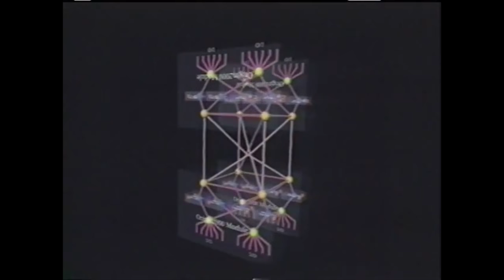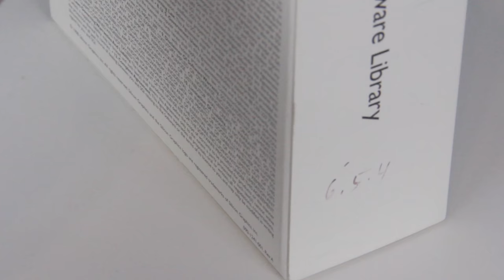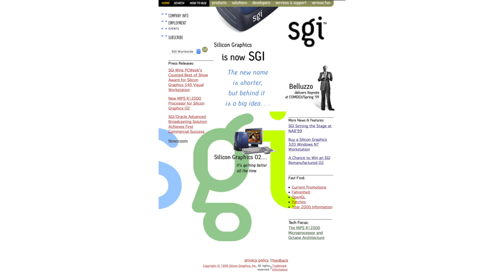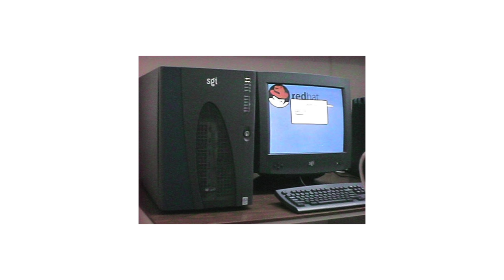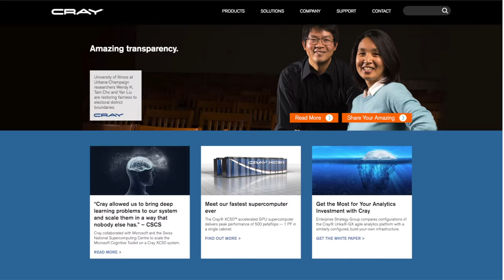History of SiliconGraphics Part 5 - Intergraph, Itanium Promises, and New CEOs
In this episode covering 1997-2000, SGI gets a new CEO twice, introduces a LOT of x86 products, and decides Windows isn't so bad after all. It's certainly confusing, but interesting all the same!

Please don't use any YouTube contact features, I never read them.

I use Final Cut Pro on my custom built Xeon E3 Hackintosh, and film with a Canon EOS 60D. I use a pair of large fluorescent studio lights for most of my work, but may use various other types if filming away from the room I usually film in. I have a really overfilled lab, which is usually where I dig up the tech seen in my videos.

I do not claim to own any of the trademarks mentioned in my videos. Some images may be obtained from third party sources.

The music used in the Dodoid and Dodoid Advent Calendar intros is AdhesiveWombat - Bombs. Other AdhesiveWombat songs are sometimes used.